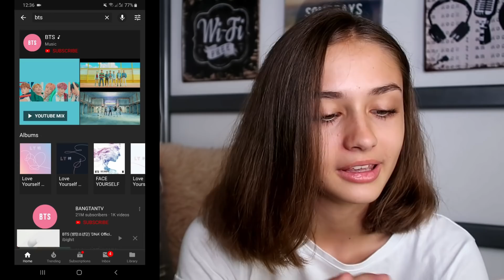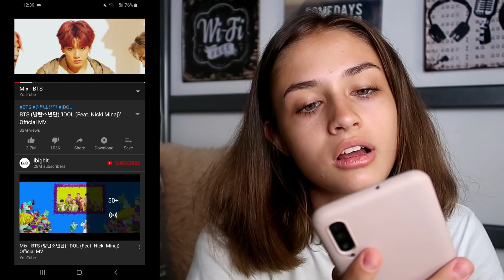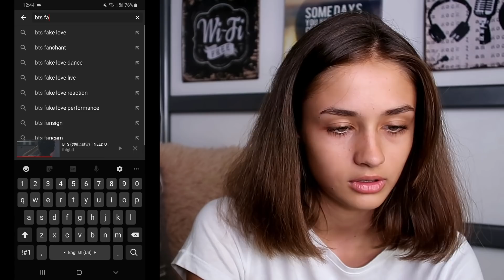REACTIONEZ LA BTS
In acest video am reactionat la cateva dintre melodiile trupei BTS. Sper sa va placa ❤

Sper ca v-a placut! Nu uitati de...:
  Nu ma cunosti? Afla mai multe despre mine:
-ma numesc Ilinca Dascalu;
-am 15 ani;
-filmez cu Canon G7X Mark II;
-editez cu : - Wondershare Filmora (pe laptop);
-locuiesc in Grecia.
IMI PARE TARE RAU daca nu va raspund tuturor la comentarii!  Insa nu am mereu timpul sau acces la internet sa va raspund la comentarii. DAR ca sa stiti, eu MEREU va citesc comentariile si le apreciez.